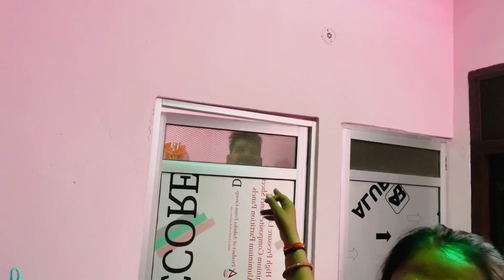हाय इतनी गर्मी में सारे घर का काम करना कितना मुश्किल होता है ॥Ranulakhanpandit vlog ॥love marriage